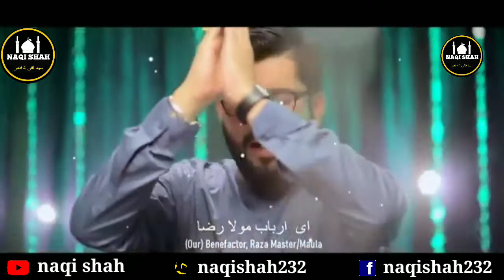11 Zilqad Status | Wiladat e Imam Ali Raza a.s Whatsapp Status | Mir Hassan Mir | Shia Status 2022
11 Zilqad Whatsapp Status | Wiladat e Imam Ali Raza a.s Whatsapp Status | Mir Hassan Mir | Shia Status 2022

♥️✨"عـلــیؑ"✨♥️
 ♥️✨"عـلــیؑ"✨♥️
  ♥️✨"عـلــیؑ"✨♥️
   ♥️✨"عـلــیؑ"✨♥️
     ♥️✨"عـلــیؑ"✨♥️
       ♥️✨"عـلــیؑ"✨♥️
          ♥️✨"عـلــیؑ"✨♥️
             ♥️✨"عـلــیؑ"✨♥️
               ♥️✨"عـلــیؑ"✨♥️
              ♥️✨"عـلــیؑ"✨♥️
            ♥️✨"عـلــیؑ"✨♥️
         ♥️✨"عـلــیؑ"✨♥️
      ️♥️✨"عـلــیؑ"